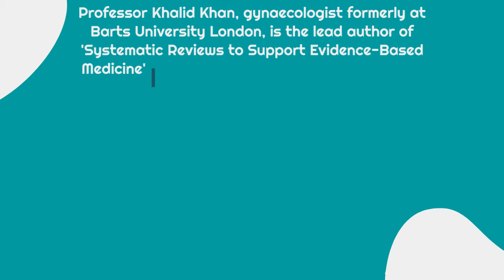Health Education Research (HER) | How to Publish Your Own Research Paper | Research Paper Writing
Health Education Research (HER) is a platform focusing on how to do research in the healthcare field and publish your own research paper. We are here to offer our services related to research paper writing and publishing it in a recognized health journal.